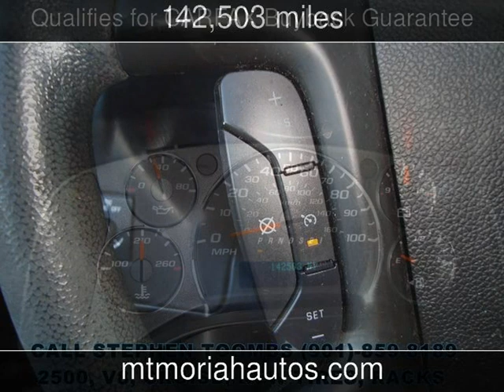2009 Chevrolet Express Cargo Van 2500 Used Cars - Memphis,Tennessee - 2017-10-12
See more details about this used car This 2009 Chevrolet Express Cargo Van 2500 with 142,503 miles is for sale at Mt Moriah Auto Sales.